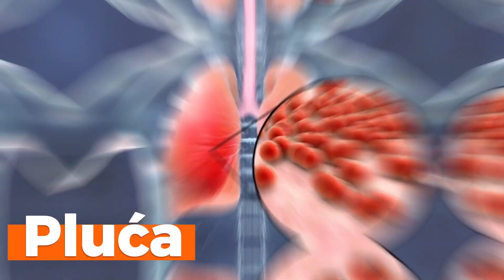Riješite se gripe u tri dana!